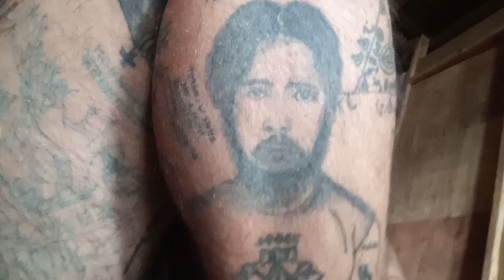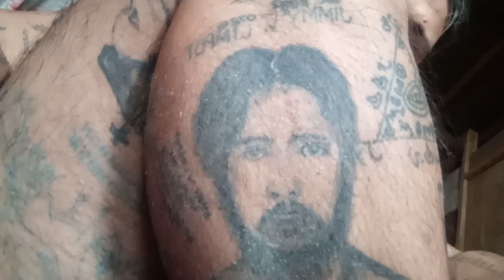SMBU Ruben ECLEO is my God history of the world past and future R.E.